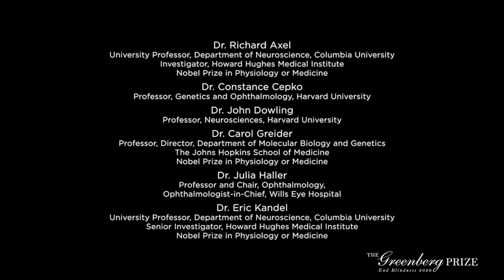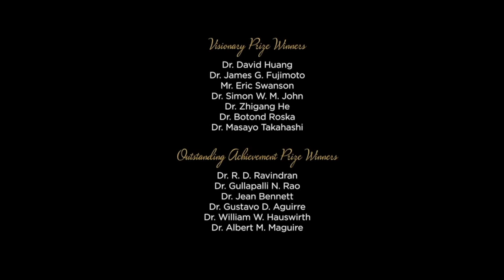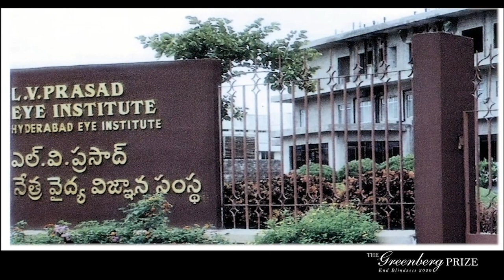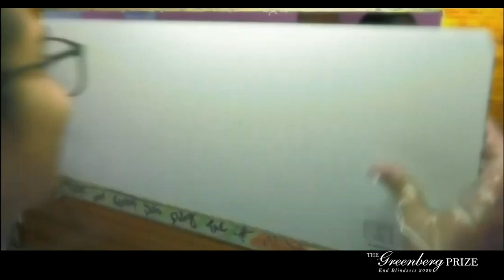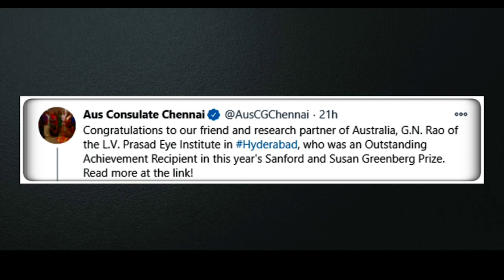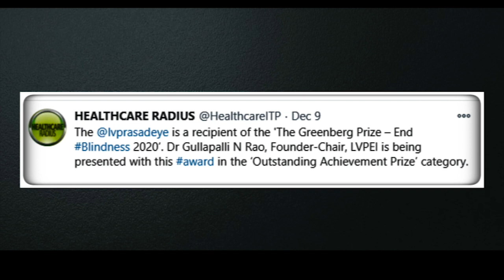The Greenberg Award | Dr Gullapalli N Rao's Speech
LVPEI is one of the few recipients of the very prestigious The Greenberg Prize – End Blindness 2020. The winners were chosen based on the strength of their contributions to eliminate blindness. Recipients of The Greenberg Prize include members of the scientific and medical communities who have pioneered breath-taking advances in the fight to end the debilitating condition. On behalf of LVPEI, Dr Gullapalli N Rao, Founder-Chair, received this award in the ‘Outstanding Achievement Prize’ category.